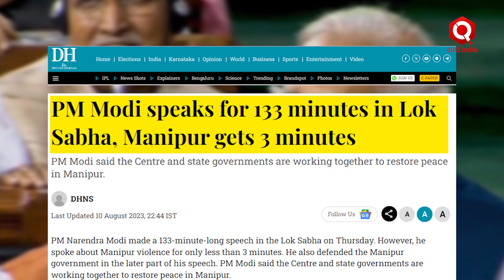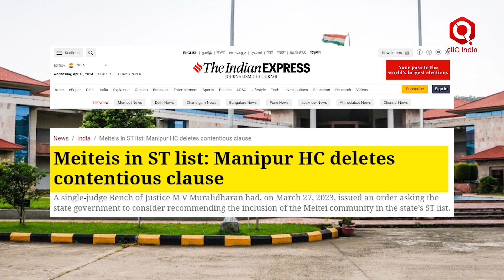Assam Tribune को दिए Interview में Manipur Violence पर PM Modi ने क्या कहा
PM मोदी ने असम के एक अखबार असम ट्रिब्यून को दिए गए एक इंटरव्यू में कहा कि केंद्र सरकार के समय रहते दख़ल देने और राज्य सरकार की कोशिशों के चलते मणिपुर के हालात में सुधार आया. इस इंटरव्यू में पीएम मोदी क्या कहते हैं...देखिए ये रिपोर्ट